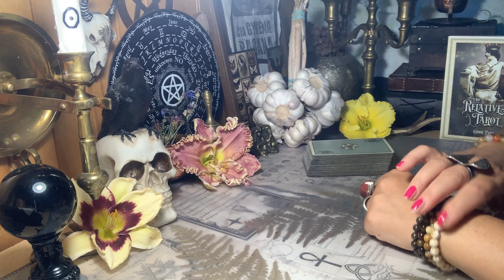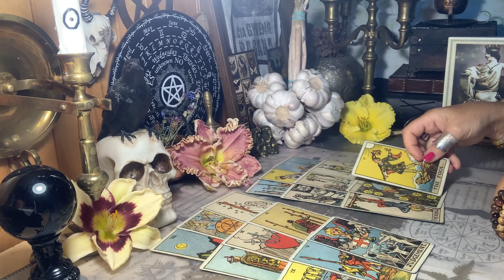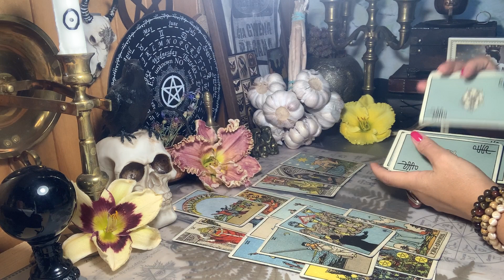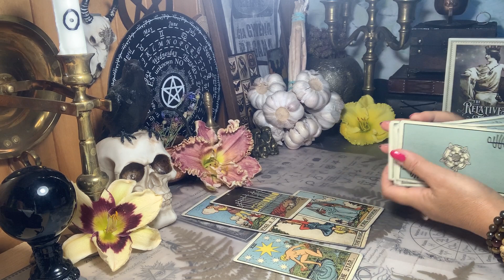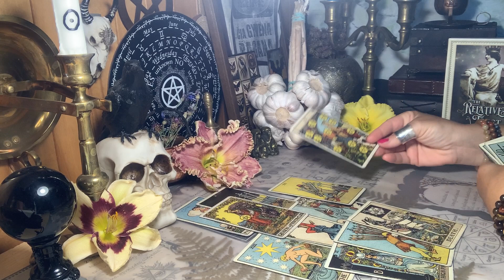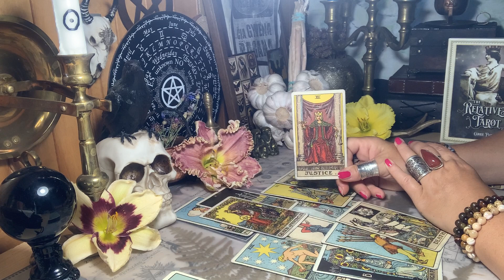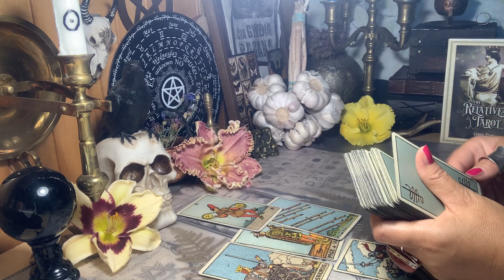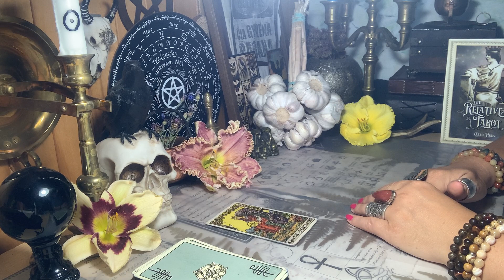TARO K..ai. Kas laukia? Kodėl nesiseka sukurti santykių ir būti laimingai?